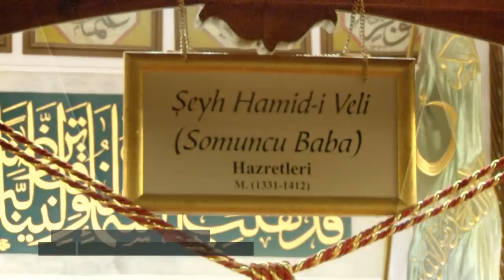Somuncu Baba Türbesi'nde Prof.Dr.Ahmet Şimşirgil ile Ropörtaj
Ahmet Şimşirgil; TGRT Haber’de yayınlanan Medeniyetler Şehri programı için, Somuncu Baba Türbesi’nde verdiği ropörtajda, Şeyh Hamid-i Veli Somuncu Baba Hazretleri’nin hayatı, Osmanlı’ya etkileri ve günümüzde devam eden hizmetleri anlattı.

Marmara Üniversitesi Tarih Bölümü Öğretim Üyelerinden Prof.Dr.Ahmet Şimşirgil, Malatya programı kapsamında geldiği Darende’de Somuncu Türbesi ve Külliyesi'ni ve Vakıf Başkanımız Hamid Hamidettin Ateş Efendi’yi ziyaret etti.